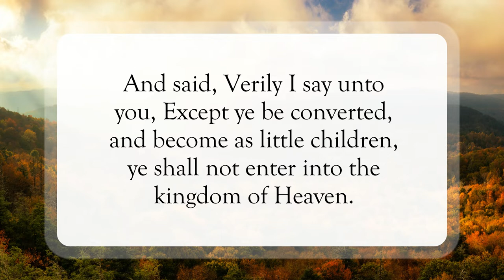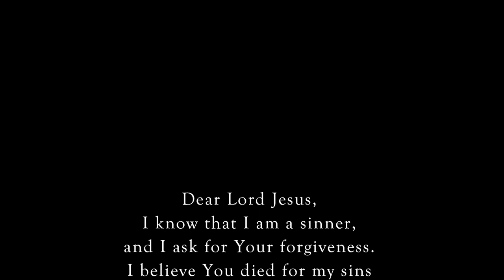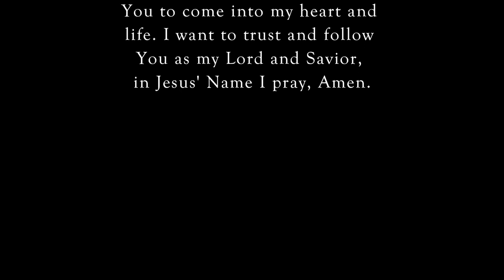Who is the Greatest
Scripture of the Day! Who is the greatest?